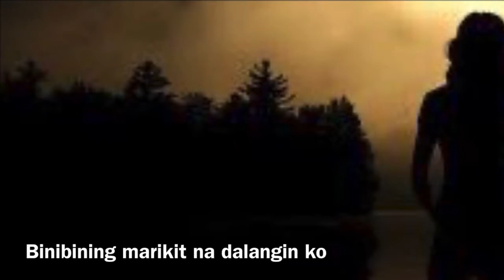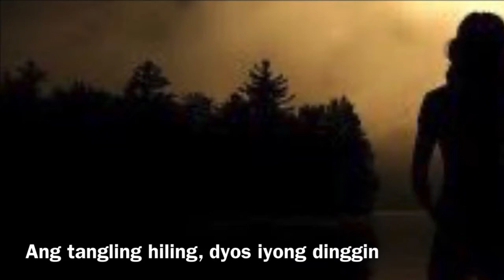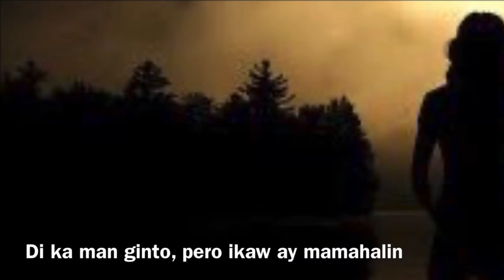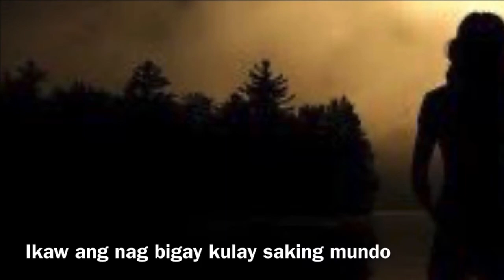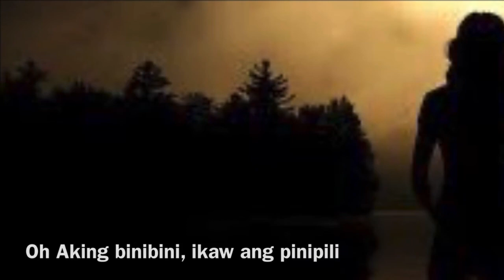MARIKIT (Juan X Kyle)-Acoustic Instrumental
Lyrics:

 "Marikit"
By: Juan X Kyle

Ikaw ang nagbigay ng kulay saking mundo

Di ko alam kong bakit ako ay nabibighani
Korteng bote na, katawan mo at
Mga ngiti mong matamis naba ay sakto na
Ako'y nadali ng mga ngiti mo at
Mala angel na mukha sayo'y naakit na
Oh Maria Clara ko, sayo'y hibang nato
Ikaw ang kahulugan ng salitang buhay ko
Ang tangling hiling, dyos iyong dinggin
Ang babaeng marikit ay mapasakin
Sa simula't huli nang aking pag-ibig

Ikaw ang nag bigay ng kulay saking mundo

Oo marami pa naman dyang iba
Pagbigyan mo lang ako na ikaw ay mapasakin
Para bang nahulog ako sa mata as na bangin
Ko pa tong titigan diko to pag sasawaan
Binubuhat mo ang aking pakiramdam
Ang bigat nito ikaw ang nag pagaan
Tayo ay nagkaaway at nagkayamutan
Ngunit walang umawat kaya't yun nag katuloyan
Aking binibini, ikaw ang pinipili

Ikaw ang binibini na ni nanais ko
Binibining marikit na dalangin ko
Ikaw ang nag bigay kulay saking mundo
Sana ay panghabang buhay na ito

Ikaw ay nasa panaginip lang ang umasang makasama ka'y para na kong nahihibang